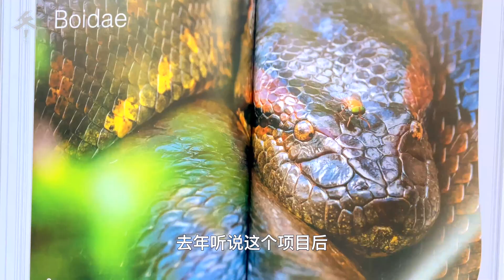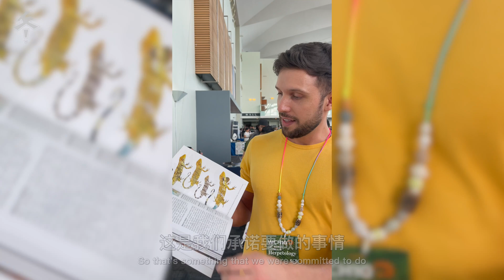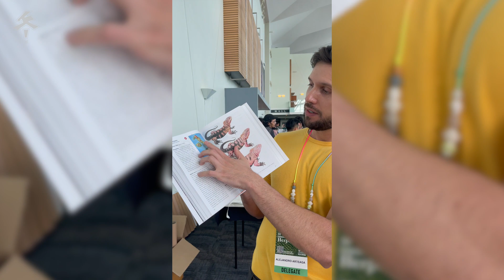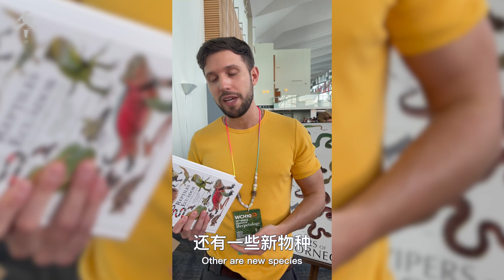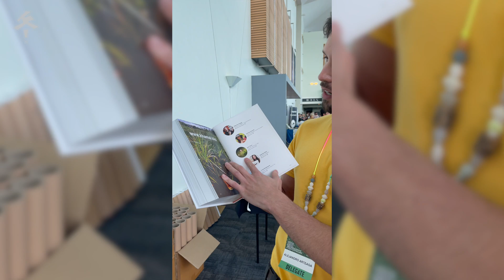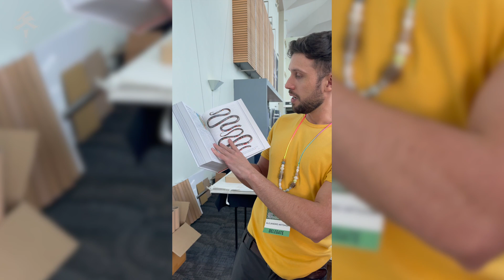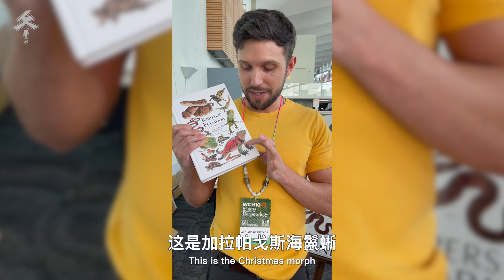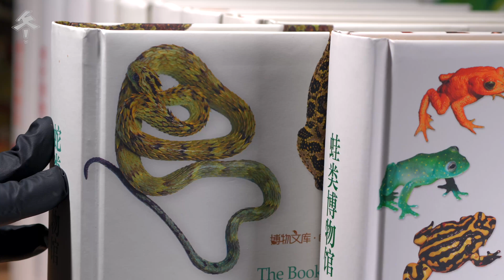How was 《Reptiles of Ecuador 》accomplished? 象龟海鬣一网打尽！顶级图鉴的幕后故事